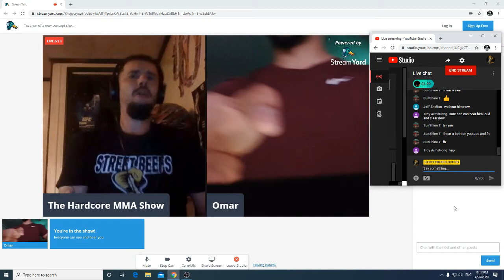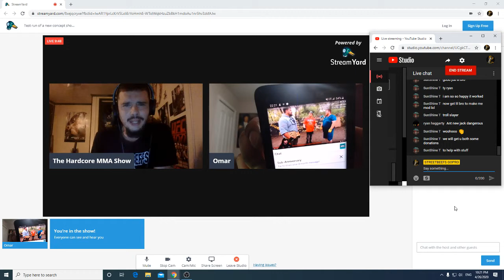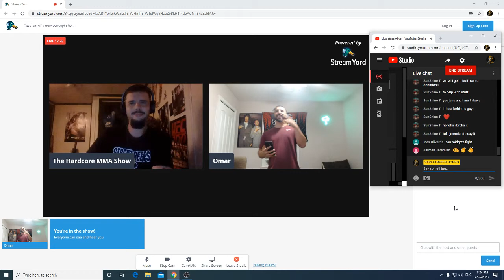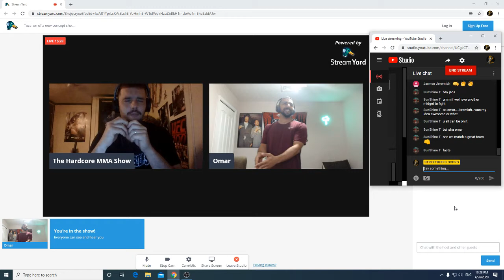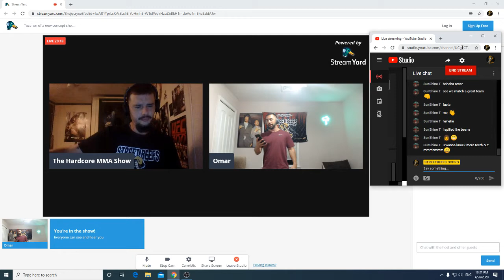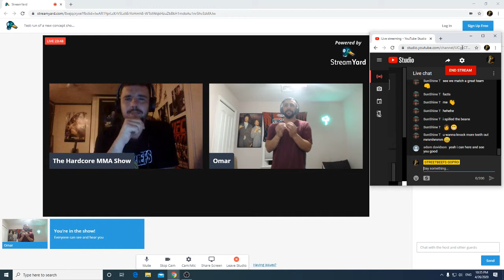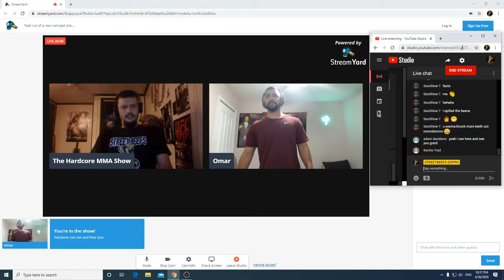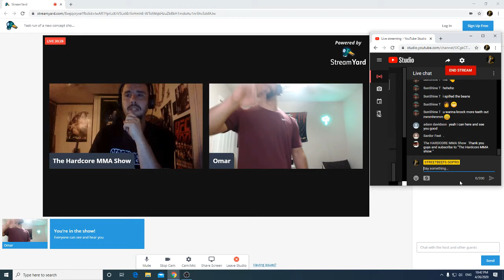NEW STREAM WITH THE HARDCORE MMA SHOW